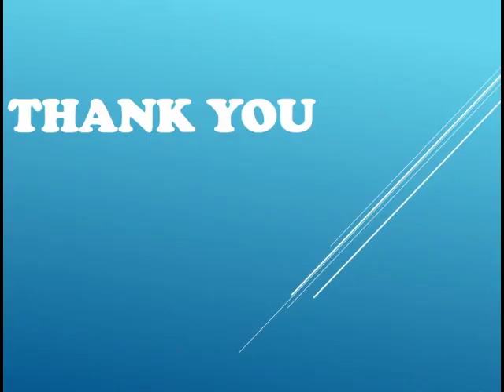How to Find a Guru| how can i trust Guru | Rupesh Budh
how to find  Guru or How you can find a Guru How to Trust a Guru

This Video is response to the question asked in Energy Talks you can also ask you question i will try my best to Answer